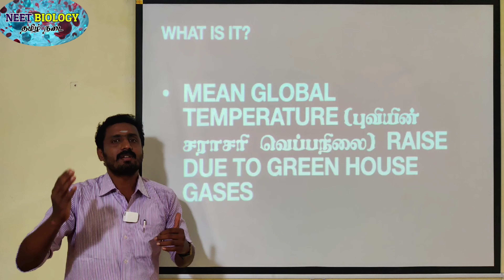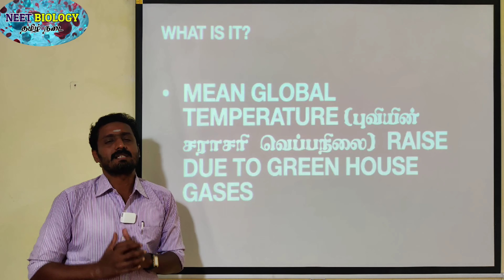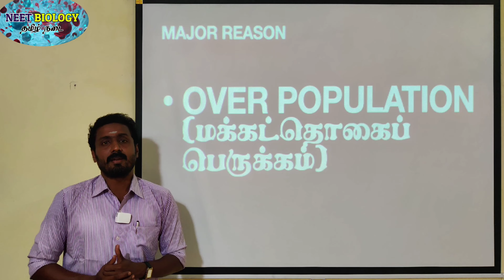GLOBAL WARMING | TAMIL | MEAN GLOBAL TEMPERATURE | STD 12 | ENVIRONMENTAL ISSUES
1.       தொடர்ச்சியான திட்டமிடப்பட்ட இணையதள வகுப்புகள் (ONLINE CLASSES)

2. CBSE பாடத்திட்டத்தின் படி அமைக்கப்பட்டுள்ள புத்தகங்களின் படி தமிழ் மற்றும் ஆங்கில வழி உயிரியல் வகுப்புகள்

3.       தமிழில் எண்ணிலடங்கா இணைய தள உயிரியல் பயிற்சித்தேர்வு (PRACTICE TESTS) (தமிழ் வழி மற்றும் ஆங்கில வழி)

4. நீட் மட்டுமல்லாமல், நீங்கள் தயார் செய்யும் எந்த வொரு உயிரியல் தொடர்பான போட்டித்தேர்விற்கும் (TNPSC, TRB - BOTANY MAJOR AND ZOOLOGY MAJOR) தகுந்தாற்போல் அமைக்கப்பட்ட கேள்விகள்

5. இணைய வகுப்புகளில் உங்களுக்கென எழும் அனைத்து போட்டித்தேர்வு உயிரியல் தொடர்பான கேள்விகளுக்கு தெளிவான விளக்கங்கள்

6. அனைத்து போட்டித் தேர்வுகளின் பாடத்திட்ட தலைப்புகளின் படி காணொளிகள் (YOU TUBE VIDEOS)
Attachments area